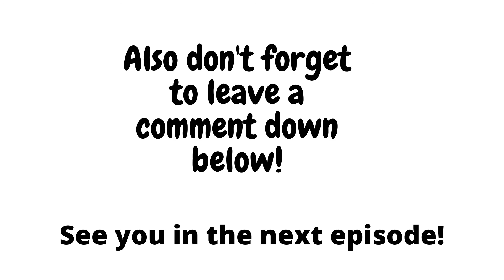FIFA 21 | Career Mode | FC Schalke 04 | S1 E12 | A must win game?